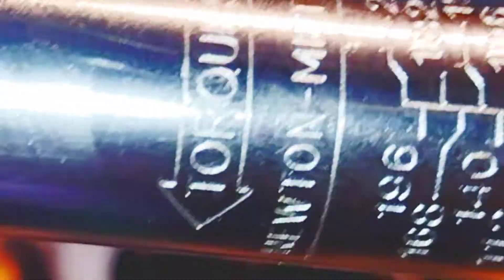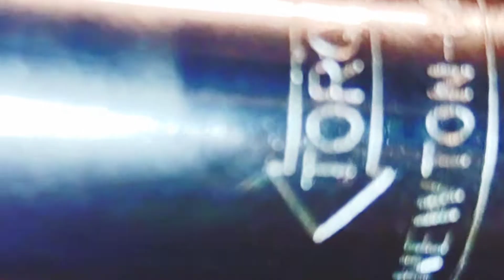TROCAR BRONZINAS MOTOR AT1.0 8V MEIA SOLA IDEAL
TROCAR AJUSTAR BRONZINAS MANCAIS E BIELA MOTOR AT 1.0 8v. diy façavocêmesmo passoapasso Serve pra outros modelos também e vamos passando várias dicas no decorrer do vídeo.

 Esse motor AT 1.0 8V passou por um superaquecimento muito forte, e por isso e obrigatória trocar BRONZINAS de MANCAIS e BIELAS.
 OBS: Mesmo que elas estejam boas de aparências.
  E tudo isso com muita humildade e simplicidade,mas com bastante carinho e gratidão por ter vocês comigo no crescimento.
e que Deus abençoe grandemente a todos 🙏

e espero que goste e que venha se inscrever aqui no canal, pois isso nos motiva além de render alguns trocados pra investir nas filmagens e ferramentas.
um grande abraço e Deus abençoe sempre 🙏